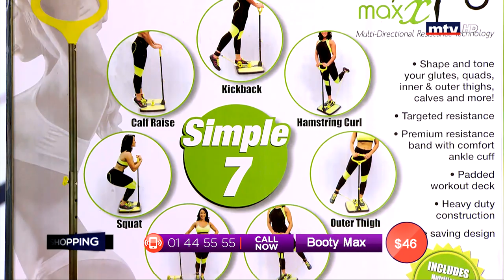Best Seller - 29/06/2019 - Part 2